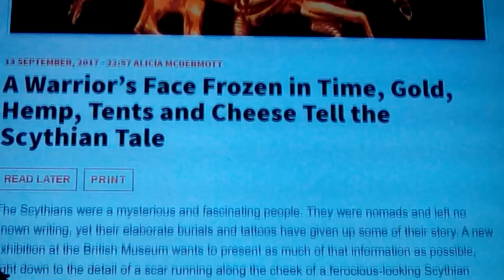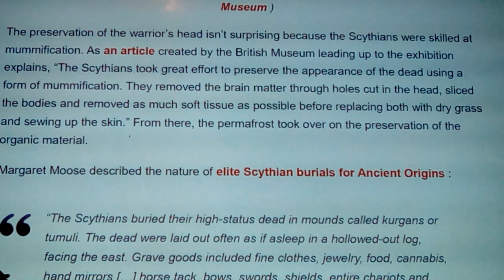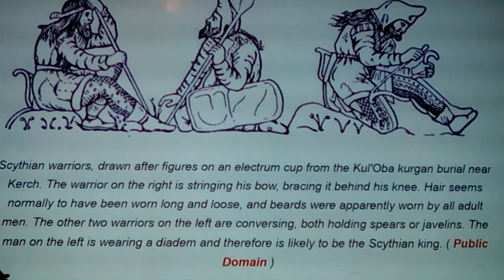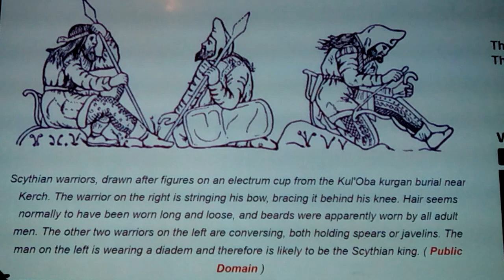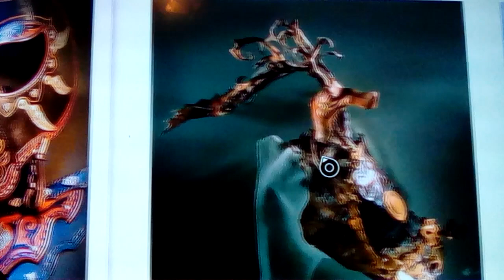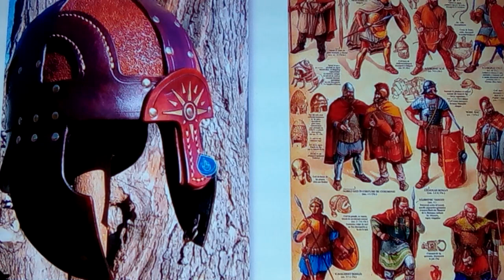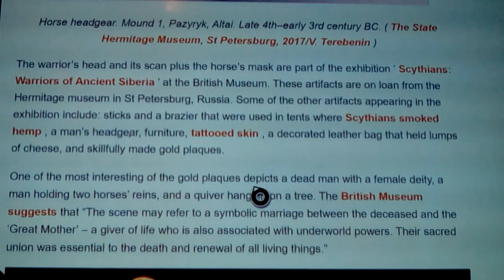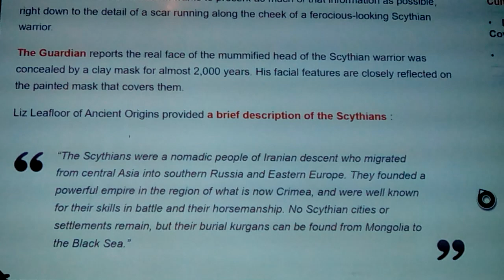Scythian burials and facts 2021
Here we discuss and show the ancient Scythians, bearded, horseriders, , mummies, death mask and red and blonde hair, a severe facial scar, sewn back together using horse hair. Skilled mummifacation processes, that some midi interpreted as eating of the dead. Morgan burials, in a wooden coffin, or sarcophagus, fine burial goods, including hemp, sacred horse burials, boots and pants, Peruvian caps, received bows, like Ulysses.
And the parade horses that look like a carousel, much like the ones we see in Egyptian art, or the time. so.e sad horse addresses as a deer or Ceronnus, the king of the forest, or unicorns, as seen in the even mythologies, and the Tuatha Dannon...
LIKE 👍        SHARE       SUB ME!!! Intricate saddles, as ornate as western rodeo show horses... And intricate cowboy boots... And detailed golden combs...rams, roosters, phoenix
Horsepower, riding like the wind! And a marriage to mother earth, mother nature... Leading to Eden like Illysian fields...